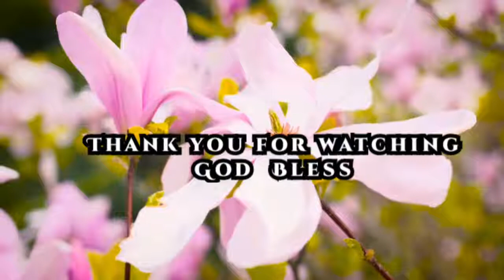Mama Tau Game Farm | White Lion | South Africa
Animal's Game Farm